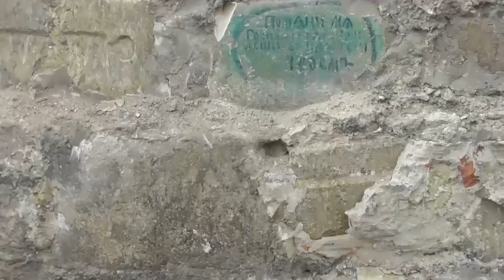Пора действовать! Фрагмент (тизер). Полная версия по ссылке в описании (Илья Мамаев)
17 апреля 2021